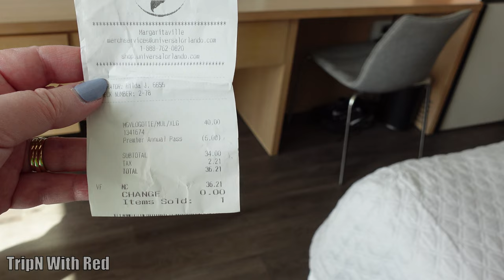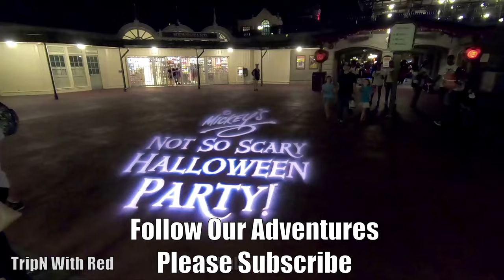Universal Studios Orlando Margaritaville Store Shop CityWalk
Jimmy Buffett Margaritaville Store Universal Studios Orlando Florida CityWalk Shopping offers an inside look at all of the great souvenir items at the Margaritaville CityWalk Orlando gift shop. We love Margaritaville and try to go there on every trip to Universal Studios and Islands of Adventure of Orlando, Florida. Since we were there I wanted to show you around so you know how much awesome tshirts, cups, hats and gear they have. Margaritaville is prices fairly decent overall and won't break the bank when you are looking for some fun things to take home from your trip.

We cover Universal Studios Orlando Resort, Islands of Adventure, Disney World, Magic Kingdom, Epcot, Animal Kingdom & Hollywood Studios in Orlando, Florida. We share Universal Orlando Resort & Disney World theme parks videos, rides, resort hotels, merchandise and occasional day trips, car shows and random vlogs.

Top Reasons to Stay at Universal Studios Endless Summer Dockside Inn and Suites Orlando Hotel Resort